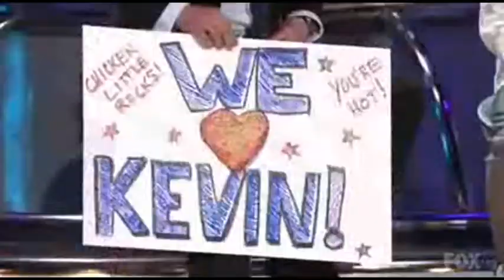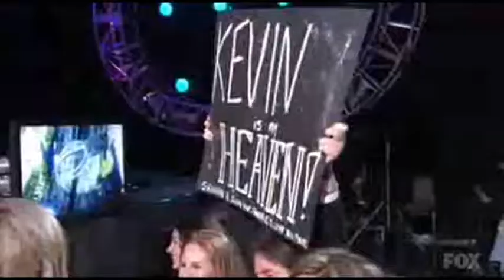Kevin Covais-Part Time Lover